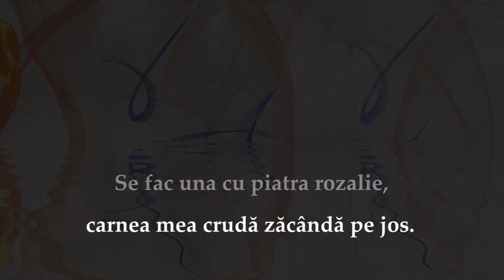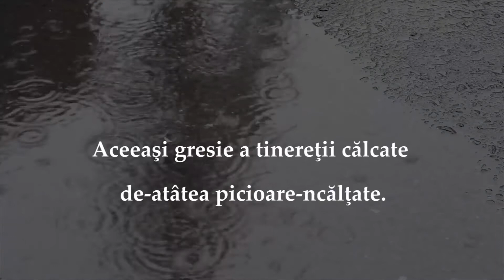poem amintiri - 3 - Gresia tineretii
Poezia "Gresia tineretii" a aparut prima oara in volumul "ea" (1999). Revizitata in 2017, si-a gasit locul si in volumul "amintiri".

Multumesc pentru:
Sunete - Freesound.org

Pentru restul, ii multumesc... Vietii.